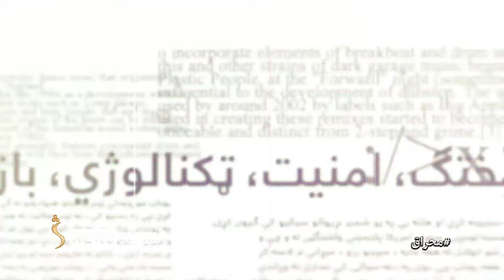Mehraq Season 2 EP-378 |15.07.2024| محراق - د عاشورا ورځې لمانځنه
Mehraq - محراق

موضوع:  د عاشورا ورځې لمانځنه